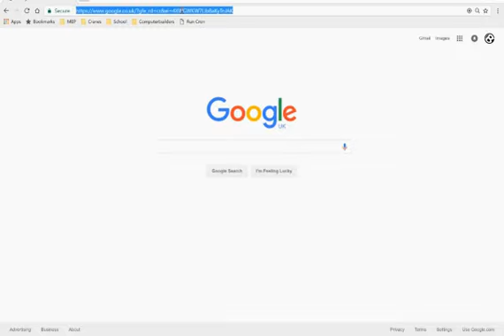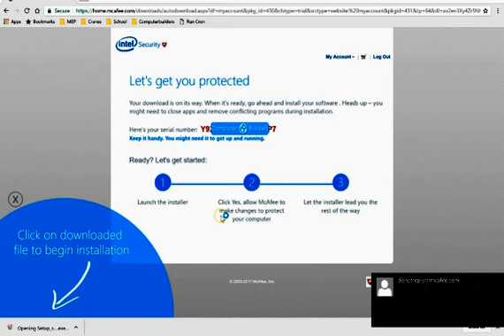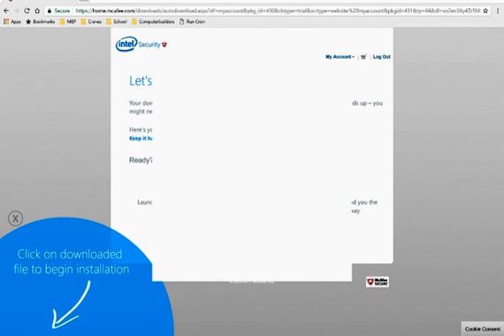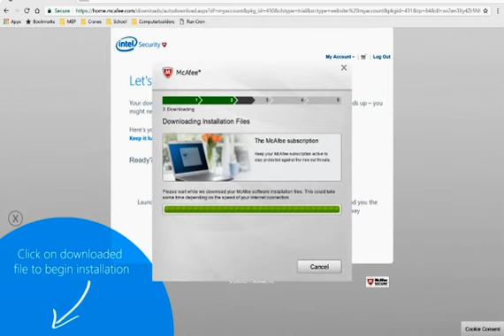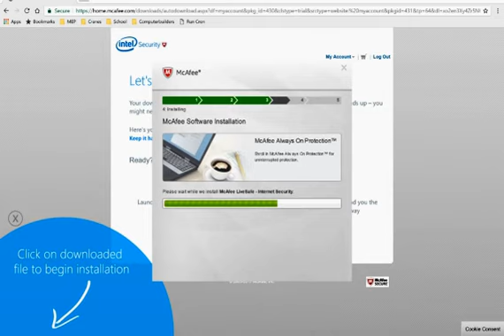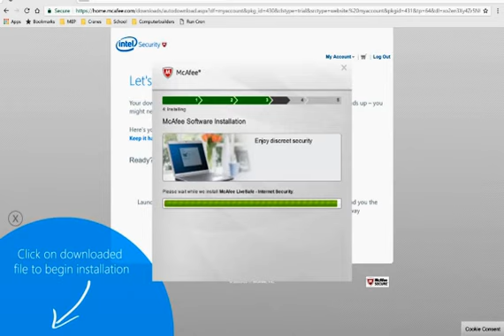How to Install McAfee Internet Security 2017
In this video we will install McAfee Internet Security 2017 using a activation code form Computerbuilders. The codes provided are not serial codes, they need to be entered into McAfee's to generate your serial code.